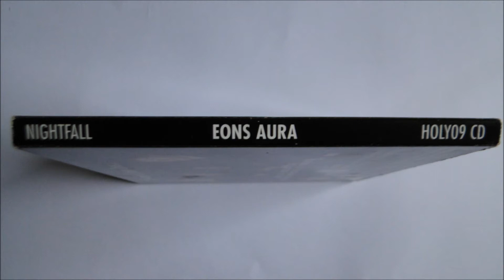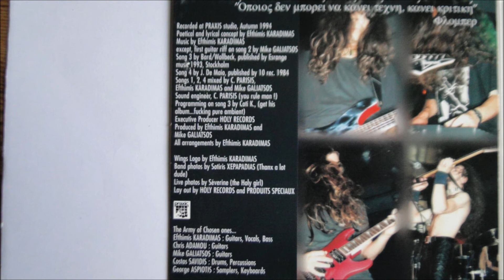Nightfall - Thor (Manowar Cover)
Artist: Nightfall
Album : Eons Aura, EP CD
Track : 4
CD    : 1995 Holy Records - HOLY09 CD